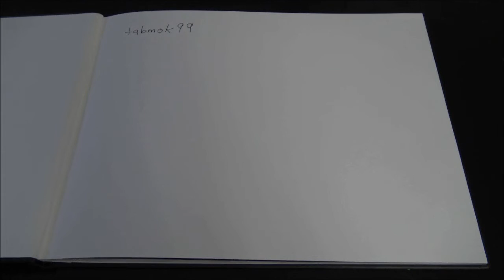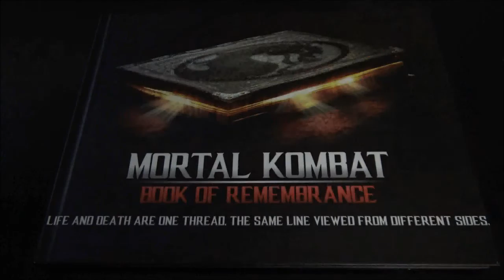Mortal Kombat Encyclopedia (Kombatpedia) Giveaway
The time has come to select a winner for the kombatpedia. As a true Mortal Kombat expert player, the only way to do this would be to use "Random Select."

Seriously, I had no idea who was going to get it until I actually the cameras were rolling.

Congratulations to the winner, Lin Kuei Lucas!  The entire Earthrealm awaits to see who will be the next person to get this in their hands.